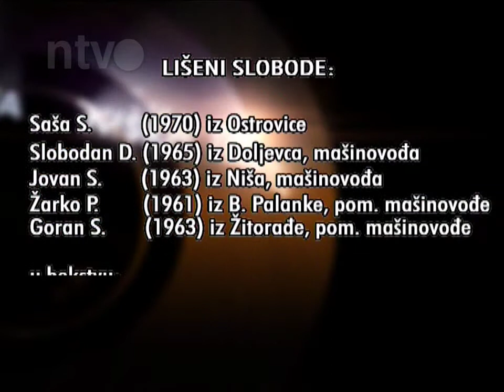Uhapšeni radnici „Železnica" | 21.04.2014